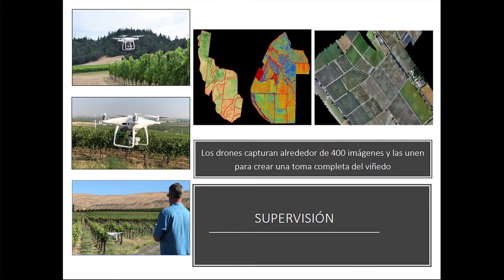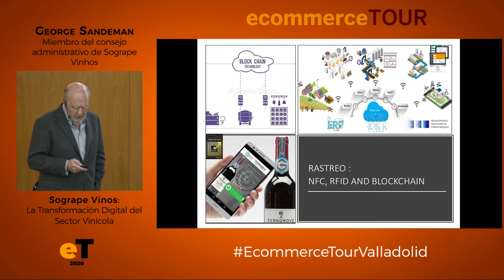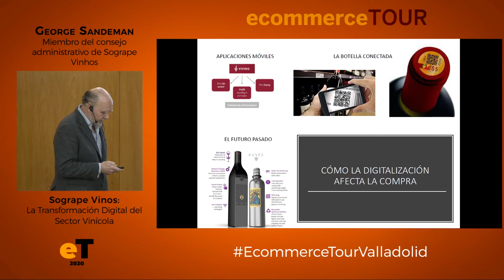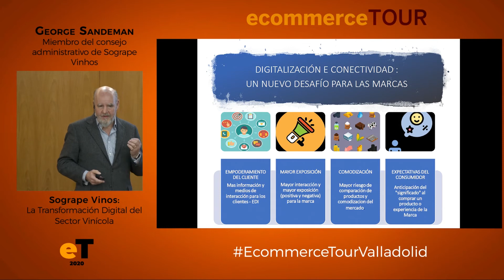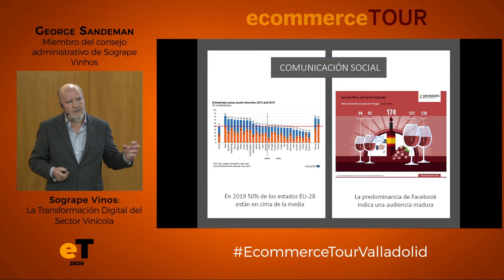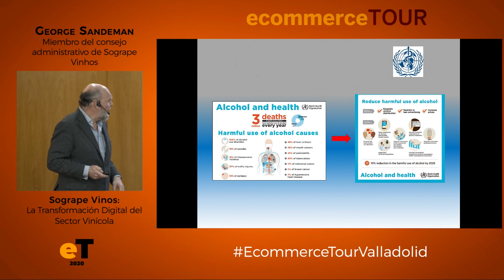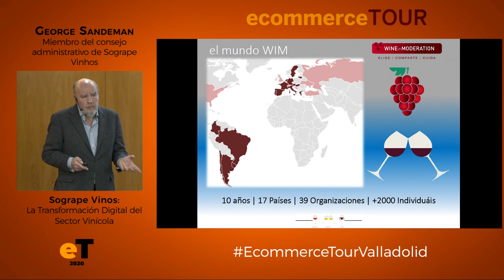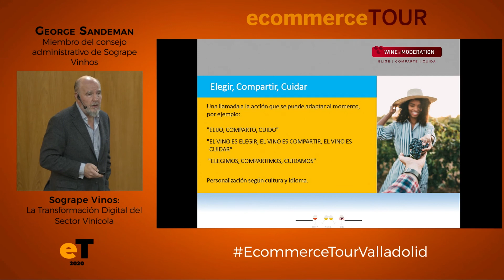EcommTour Valladolid 20 - Transformación Digital del Sector Vinícola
En una tierra como Valladolid no podía faltar hablar de vino, y en concreto de la digitalización del sector vitivinícola. Para ello, Ecommerce Tour Valladolid contó con la presencia de George Sandeman, Administrador de Sogrape Vinhos, una de las bodegas más importantes de Portugal.